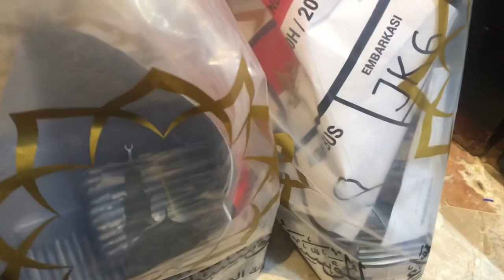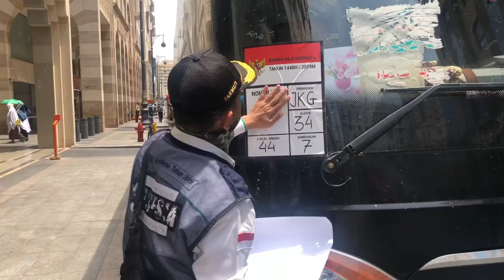BERITA HAJI HARI INI, 2 SEPTEMBER 2019 ( PELEPASAN JAMAAH HAJI KLOTER JKG 34 MENUJU INDONESIA )